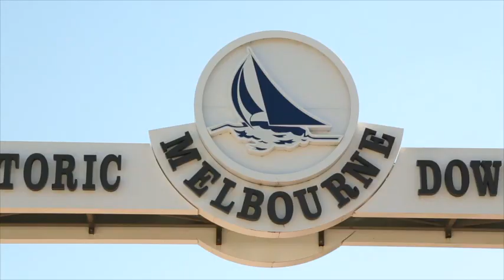Franks for Nothing Melbourne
For this episode of Franks for Nothing we're checking out the East Coast of Florida. We skate with the Noel twins and Davin Wynkoop in their hometown of Melbourne,FL. The guys skate all over the city stacking as many clips as they can in one day.We meet up with local ripper and all around good dude Matt Call to end the session at his DIY spot .Enjoy!